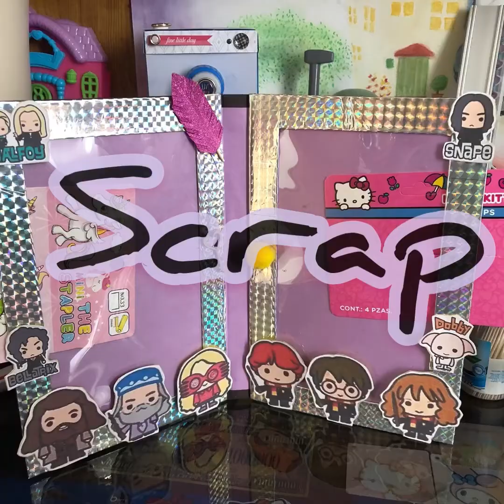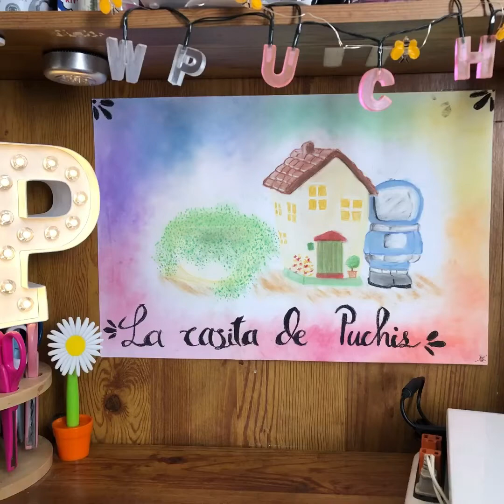Jack!!! Extraño mundo de Jack!! Amigurumi!!! Paso a paso!!! Parte 2!!Subtítulos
Es del extraño mundo de jack y es de la película donde se roba la navidad